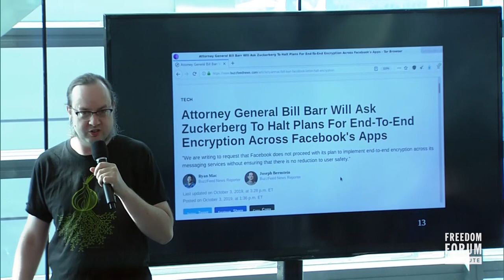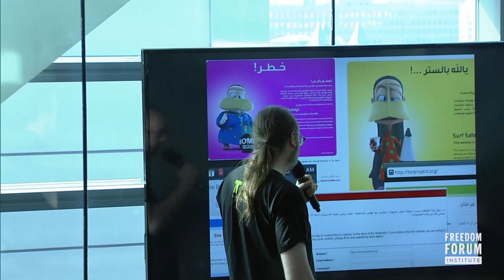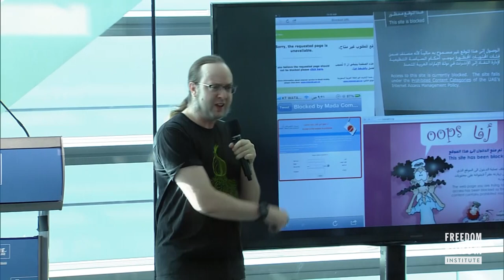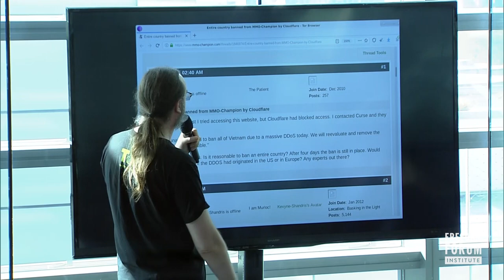The Future of Speech Online: Part 1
TECHNOLOGY, EMPOWERMENT AND CENSORSHIP

The Center for Democracy & Technology, in partnership with the Freedom Forum Institute and the Charles Koch Institute, host a daylong summit that explores the technology of online speech and includes discussions about censorship and circumvention, user empowerment and automation in moderating content.

President and Co-Founder of Tor Project, Roger Dingledine, keynotes the event, which also features speakers from Arena Stage, Clovyr, the Committee to Protect Journalists, Data for Black Lives and more.

Recorded November 15, 2019, in the Newseum’s Knight Conference Center.